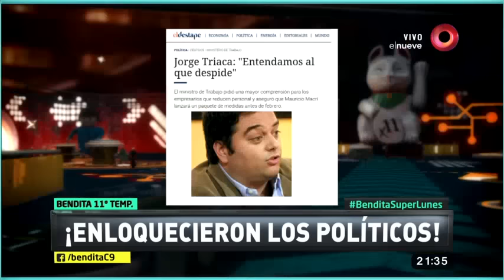¡Enloquecieron los políticos!